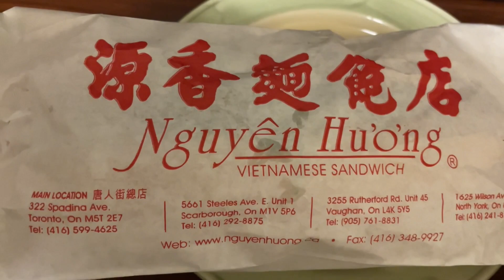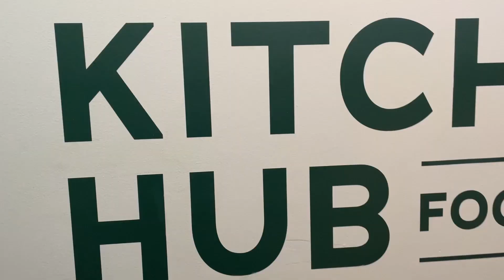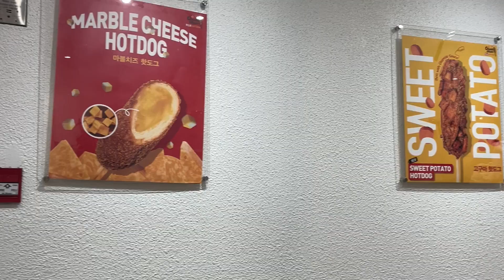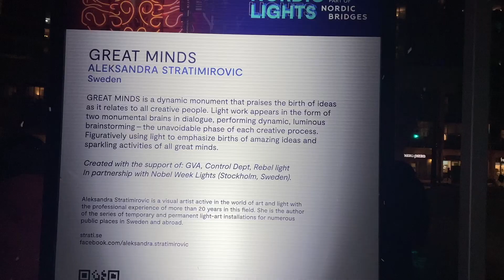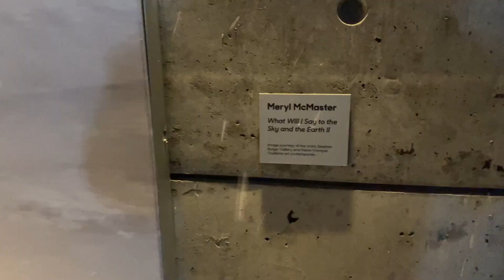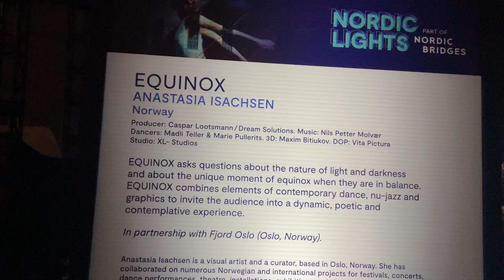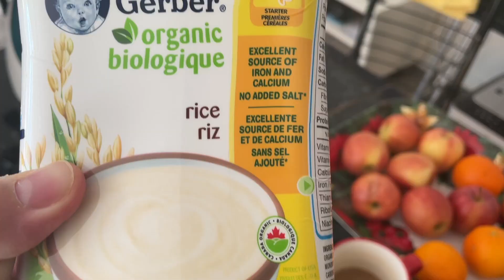VLOG # 57 - My Niece First Time Eating Solid Foods 🥰 & The Nordic's Lights Show 🤩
This is vlog # 57 about my life in Toronto Canada. Just a normal person experiencing this thing we call life!

This ep we witness my niece eating solid foods for her first time, as well as drinking water, and using her newly bought high chair. I also take you with me to see the Nordic lights show which showcased many art using the lights!

I hope you all enjoy my journey through life I am happy to document my life for you all! I also do music, and basketball videos, and more.